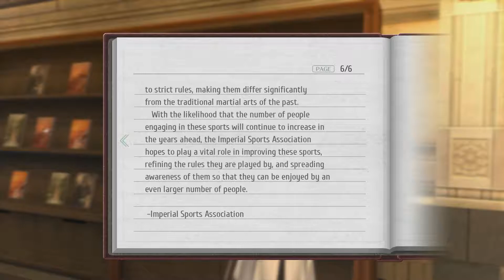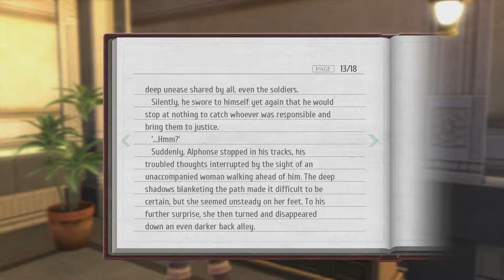The Legend of Heroes Trails of Cold Steel 3 Episode 4: Surprise Encounter